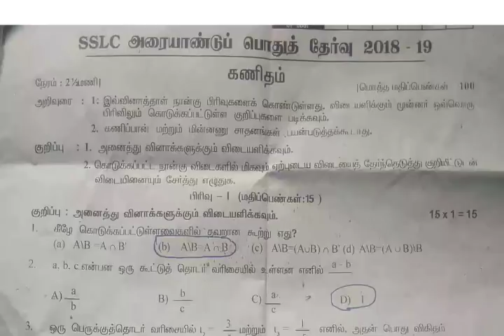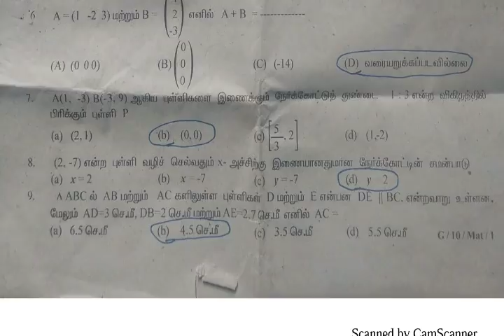2018-2019 Maths half yearly exam question paper /answer key